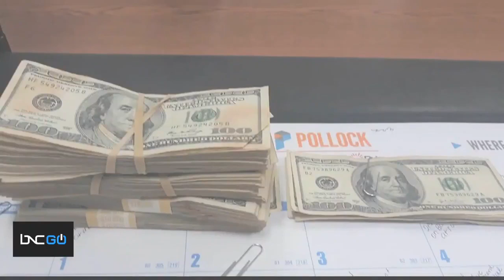Goodwill employee returns $42,000 found in sweater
An employee of an Oklahoma Goodwill did the right thing when she found money in a donated sweater. Andrea Lessing found $42,000 while sorting through a pile of donations. Lessing had Goodwill find the owner of the donated sweater and she returned the money. According to local stations in Oklahoma, she said she wanted her young daughter to see the importance of honesty. The owner of the money let Lessing keep $1,000.